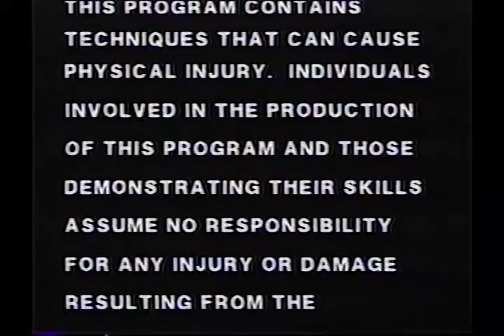SELF DEFENSE TECHNIQUES: Simple Self Defense Moves That Could Save Your Life!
Don't Have To Spend 10 years learning endless forms and "dances" to be able to use pressure self defense techniques effectively.

In Fact You Can Be Come Extremely Skilled And Capable of Protecting Yourself in a VERY Short time When You Follow The Combat Kyushojitsu Training Method We Will be Sharing With You During This FREE Pressure Point Self Defense Seminar!

The Precise and Deliberate use of pressure points of the human body.

In this exciting FREE Introduction to the art and science of pressure point fighting you will quickly discover the precise methods to:

• Use Pressure Points And Other Body Weaknesses To Escape from any hold

• Increase the effectiveness your personal martial art technique by as Much As 80%

• Gain more self confidence in your ability to use your own art more effectively

• Learn How to Put Down a bigger stronger opponent FAST

• How to use psychological pressure points and combat hypnosis to defeat your attacker

• How to use skeletal pressure points to easily make your assailant fall flat on his face or back

• Knock out, seriously injure or otherwise incapacitate your opponent with seemingly very light

• Secret pressure point attacks that leave no visible marks and thus no evidence of wrong doing.

The bottom line is this: If you aren't using pressure points in your art, in many cases your not tapping into half the power and effectiveness you could be having.

It doesn't matter if you study karate. kung fu. aikido. jujitsu or any of the multitude of Mixed Martial Art and Hybrid Styles That exist.

This seminar is safe, fun and easy introduction to the ancient and deadly art of pressure point self defense.

We will take you step by step into the why, how and what of using pressure points and how to integrate this secret knowledge into what ever art you practice, in fact even if you have no experience in the martial arts you will quickly and easily learn how to use these techniques to protect yourself and your loved ones.

FAST!